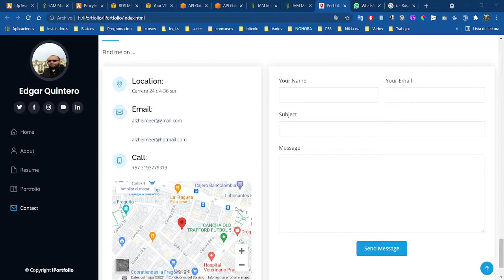Portafolio Software Developer: NodeJs, NestJS, Angular, React, Next, Python, TS, JS, Graphql, Rest.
Briefcase Software Developer
Portafolia Desarrollador De Software
Holberton, NodeJs, NestJS, Angular, React, Next, Python, TS, JS, Graphql, Rest.